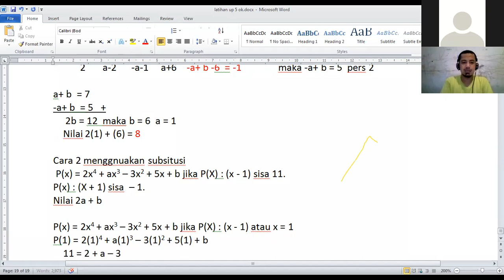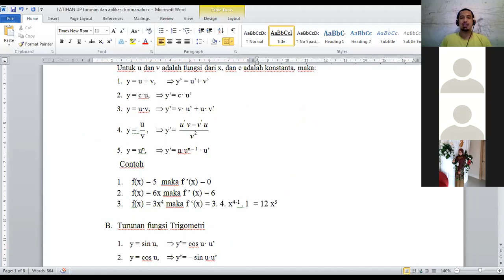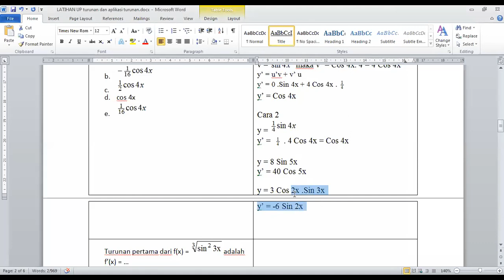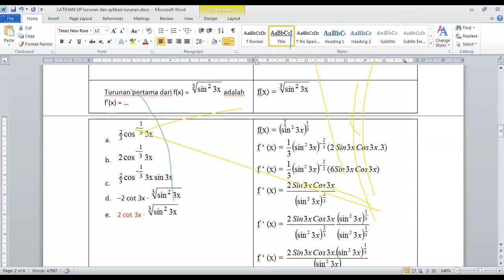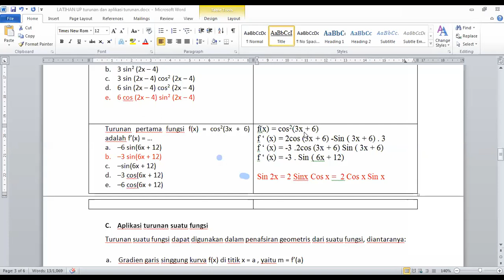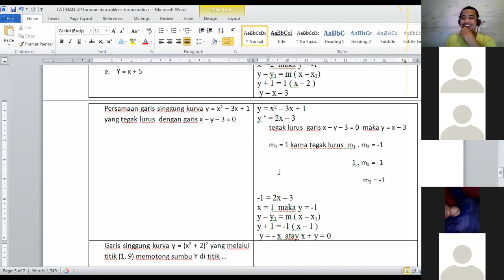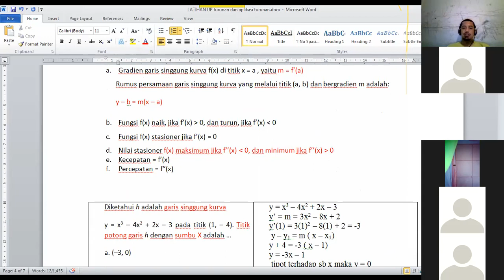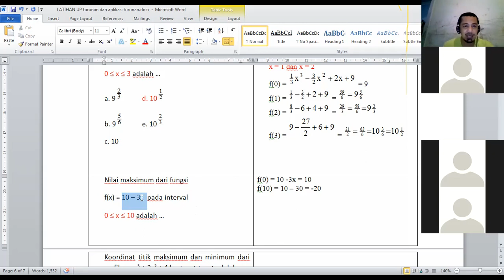Record belajar Soal UP Matematika (profesional) 03-01-2022